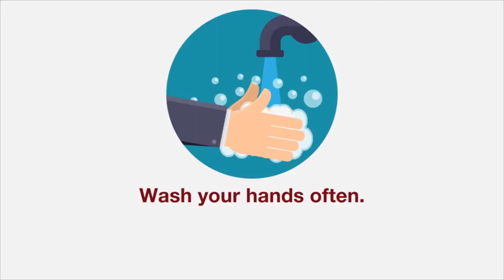Documentary On Joshua Clottey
We bring to you a documentary on Joshua Clottey right from the studio's of Absolute Brand Media (ABM)
Watch Sports Agenda On Tumapaani Tv
Tuesday 8 : 45 - 9 : 40 PM
Thursday 8 : 45 - 9 : 40 PM
Sunday 6 : 00 - 6 : 45 PM